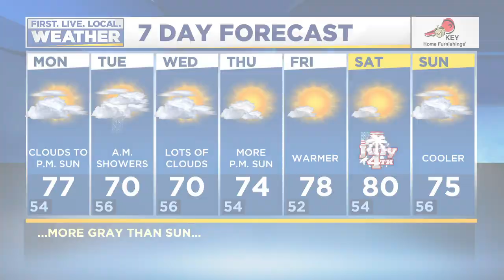Monday morning FOX 12 flash briefing (6/29)